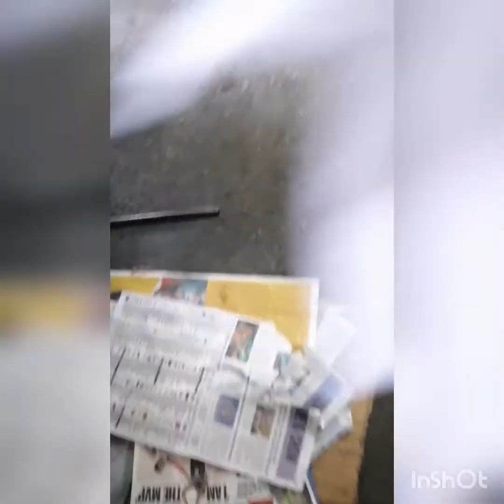Paano Magpalit ng Gear Oil sa Differential ng Mitsubishi Montero Sports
Gear Oil Change for Differential of Mitsubishi Montero Sports